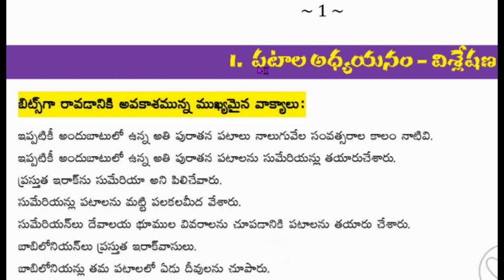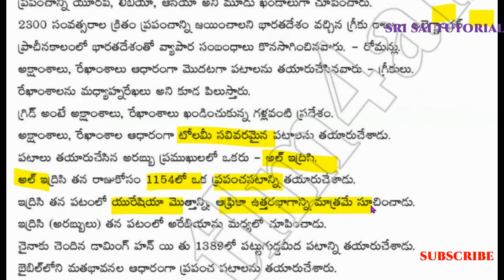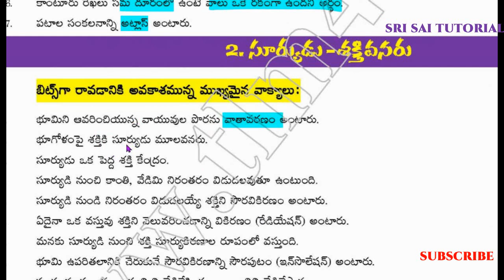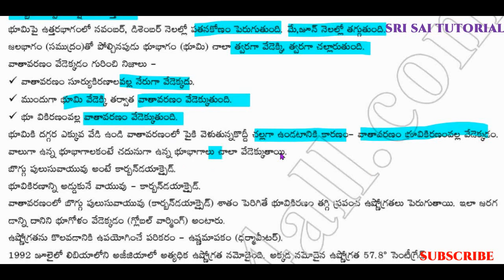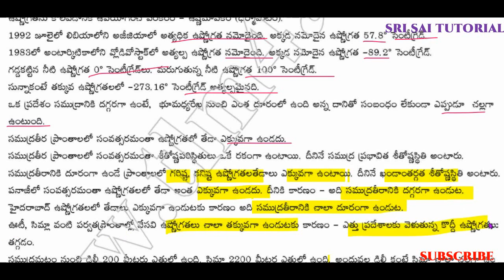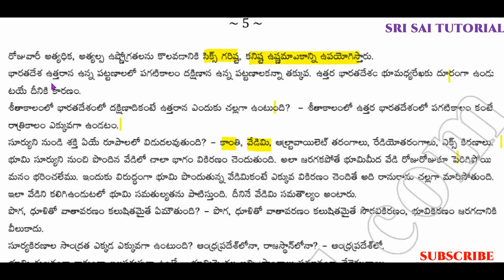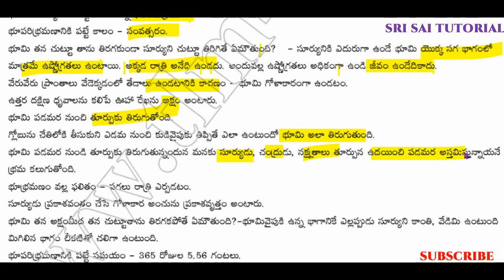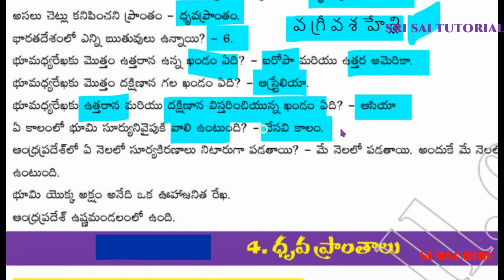DSC most important Social bits/ 8th class 1/2/3rd lessons imp bits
srisaitutorial dscsocialcontent dscmathsAP DSC AND TET 8th social content practice bits/1st /2nd/3rd lessons.
very usefull in dsc and all compitative exams

our all free tests link
write here👇👇👇👍👍
🦚SRI SAI TUTORIAL🦚
TOTAL NUMBER SYSTEM CLASSES for TET&DSC,TSPSC,APPSC